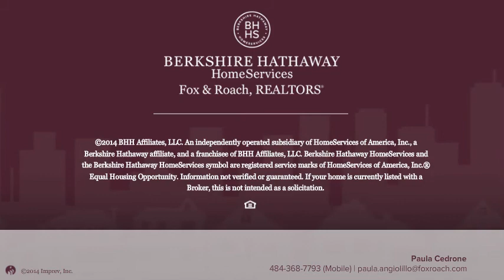2140 WEST CHESTER RD COATESVILLE, PA 19320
Paula Cedrone Berkshire Hathway HomeServices, Fox & Roach - West Chester
3 beds 2.0 baths